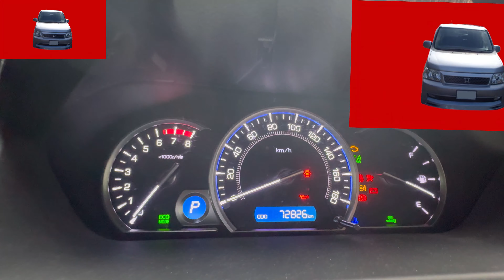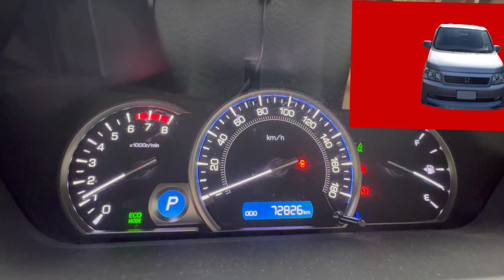(今日は何の日シリーズ21)トヨタエスクァイア(80系前期)エンジン始動&バック音&ウィンカー音